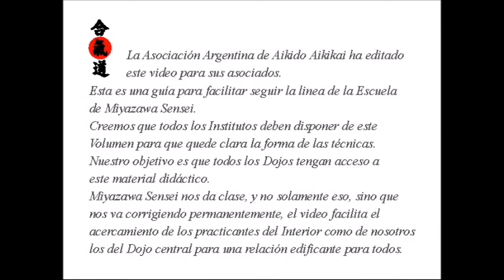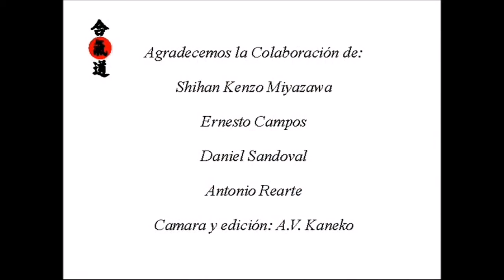Técnicas de Ken Kame y Suburi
Shihan Kenzo Miyazawa, nos muestra las Técnicas para Ken. Buenos Aires 2001.